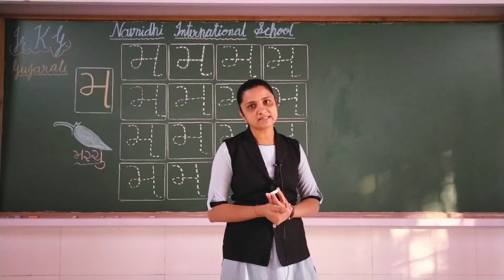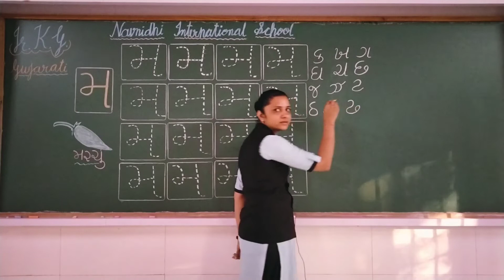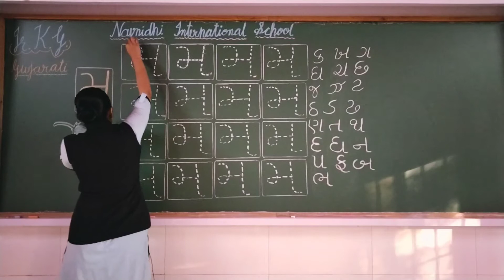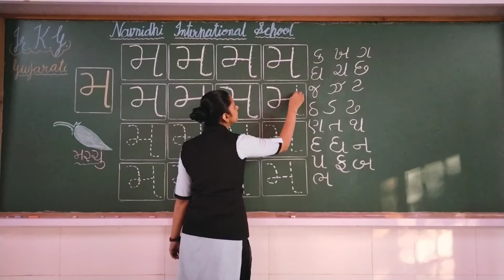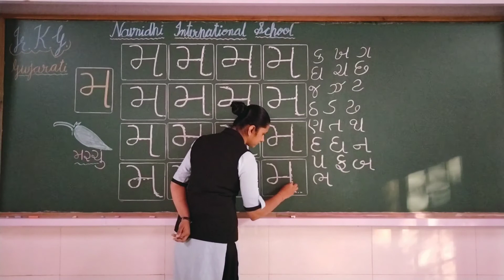GSEB | ENGLISH MEDIUM | KINDERGARTEN | JR.KG | GUJARATI | મૂળાક્ષર "મ"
NAVNIDHI INTERNATIONAL SCHOOL
22/01/2022